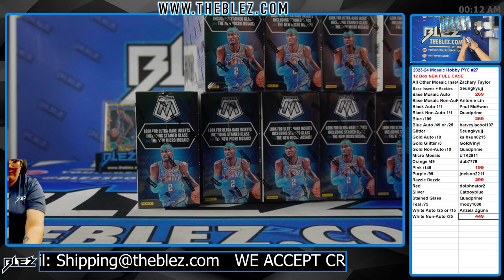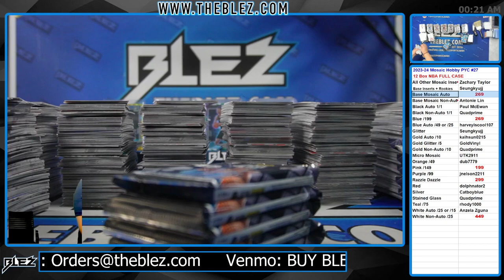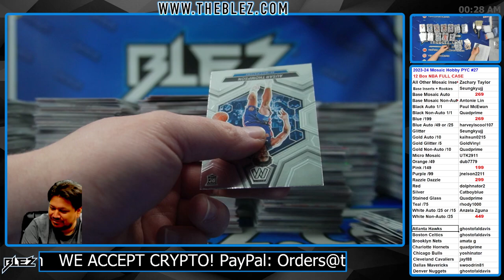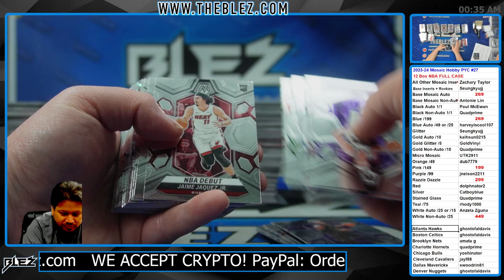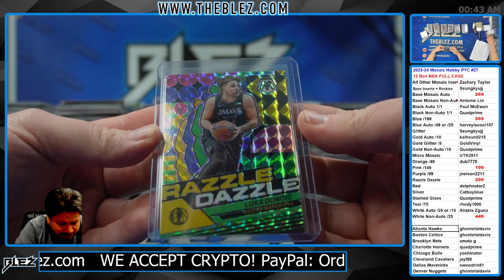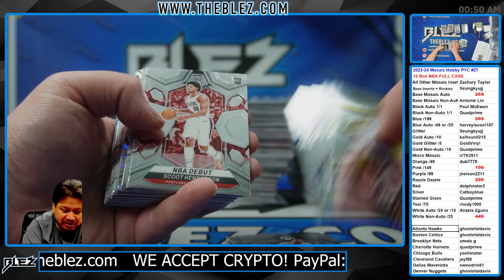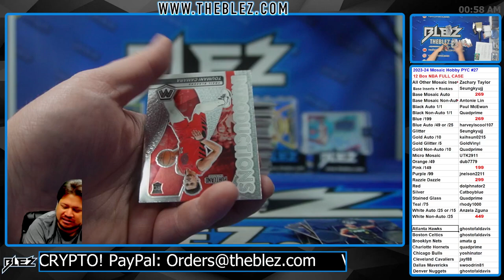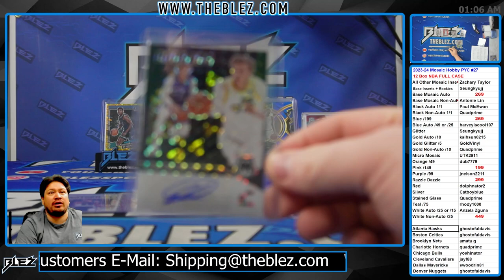2023-24 Panini Mosaic Hobby NBA 12 Box Full Case Break #27 Pick Your Color